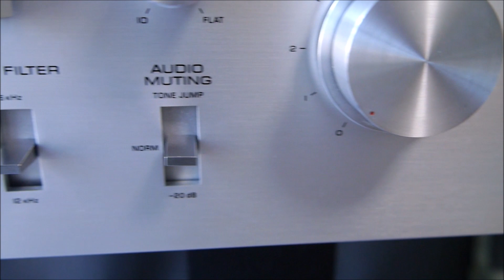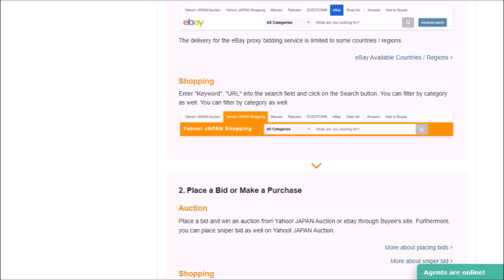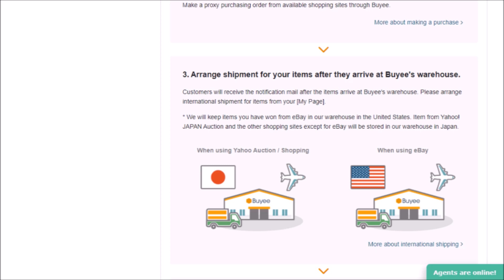小型同軸2ウェイスピーカー TEAC LS-301 空気録音 YAMAHA A級アンプ CA-800Ⅱ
Small coaxial 2-way speaker TEAC LS-301 Air recording YAMAHA Class A amplifier CA-800Ⅱ

   [SOUND DEMO]
    Audiophile Test Demo
     [soundclip]

Yahoo auction (8 language site) yahoo auction
buyeeで検索

ヤフオク海外発送 Yahoo auction overseas shipping
baggageforwardで検索

検索用
Colors of Illusion -Harper Rey
Franz Gordon -The Tap Room
Trevor Kowalski - Mathilda June
Sugar Blizz - Alexander Valentine
Martin Landstrom - Ritchie Everett
Nicky Dowling - Daniel Fridell
Christoffer Moe Ditlevsen - Loving Caliber
Las Lunas - Duke Herringto

sugiyamayukaで検索
♪懐かしい景色　♪For Baby
その他